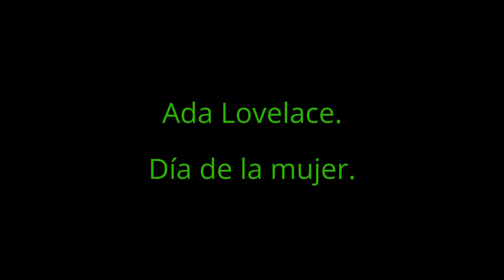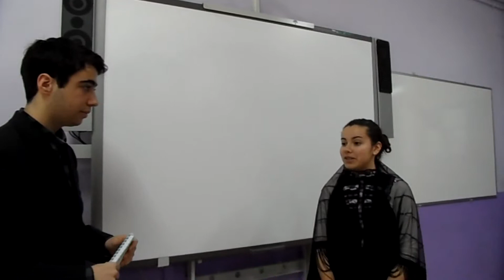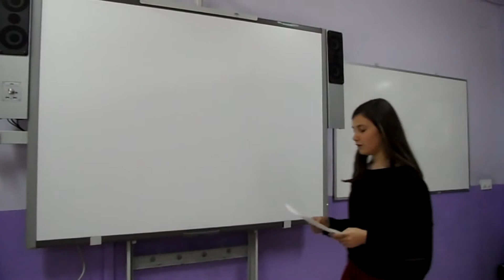ADA LOVELACE. DÍA DE LA MUJER.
Celebración del Día de la Mujer con teatros, representaciones, presentaciones, etc en las distintas clases del instituto.